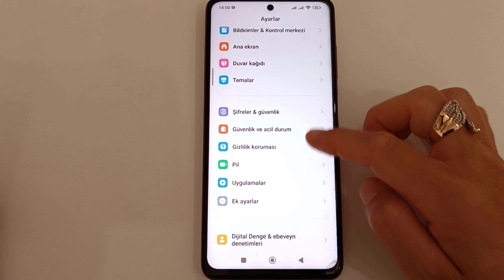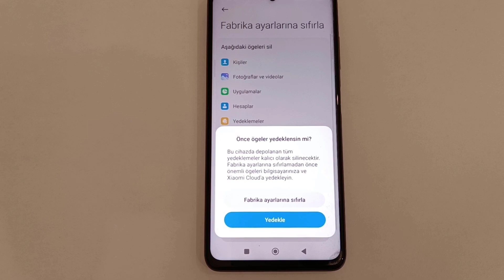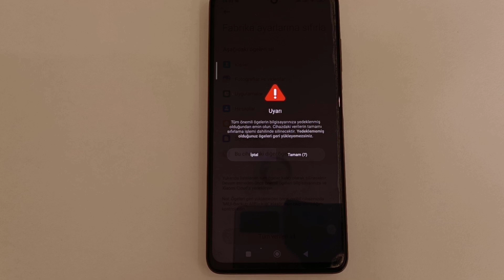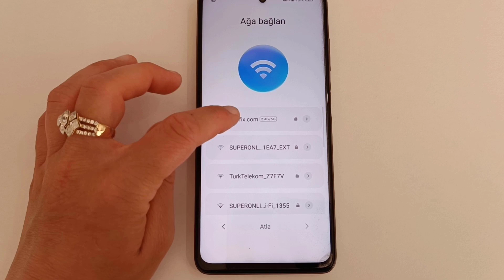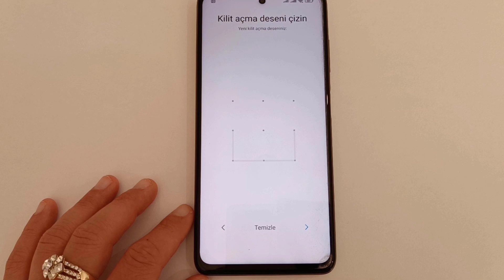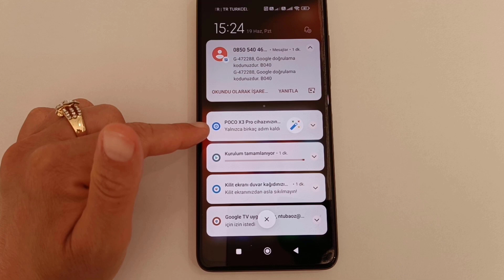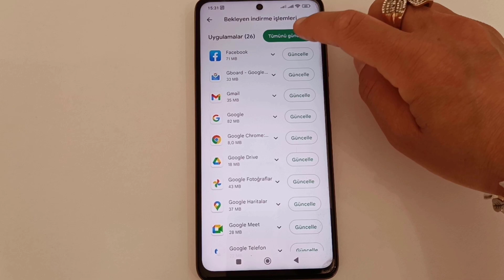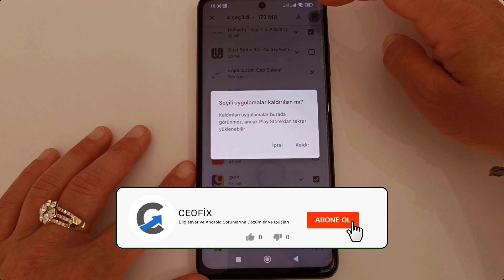Telefon Kolayca Fabrika Ayarlarına Nasıl Sıfırlanır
Telefona Soft Reset At- Telefonu Fabrika Ayarlarına Sıfırla, Ayarlar aracılığıyla fabrika ayarlarına sıfırla

fabrika Ayarlarına Sıfırla, android telefon sıfırla, android telefona soft reset, Soft Reset At, telefon sıfırla, Telefona Soft Reset At, telefonu fabrika ayarlarına sıfırla, android